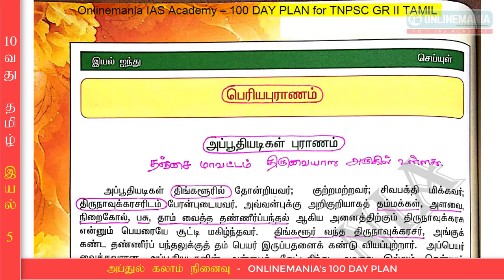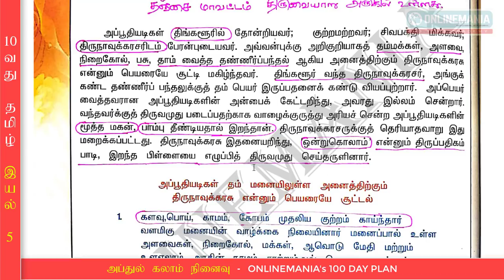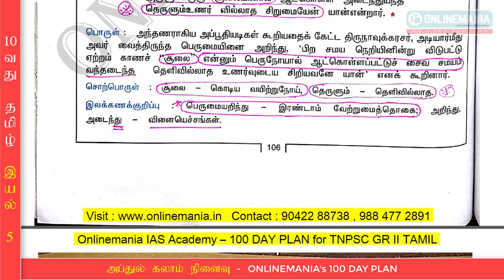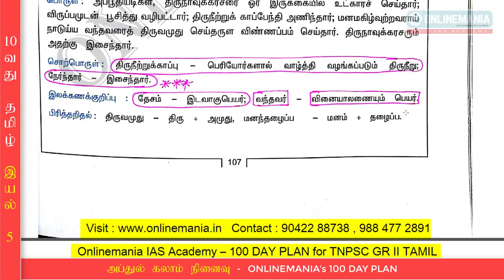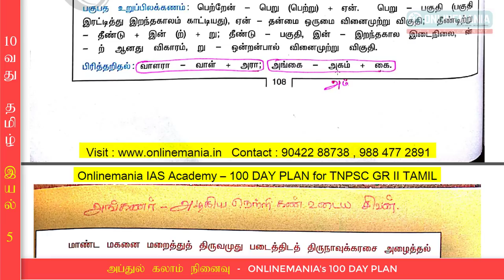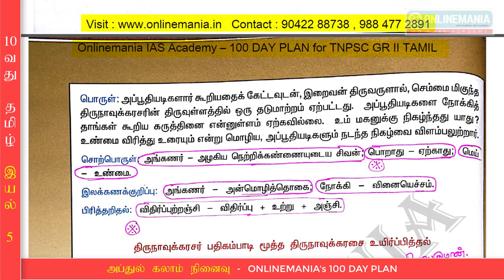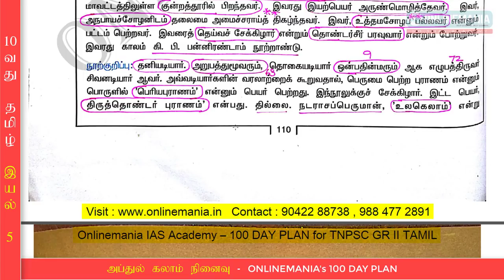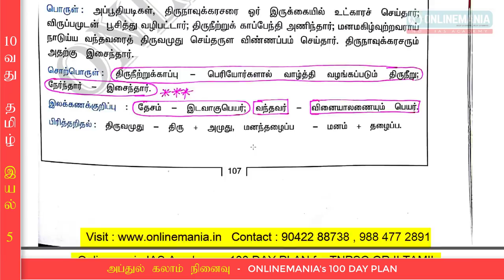10வது தமிழ் - இயல் 5 (ஆன்லைன்மேனியா 100 Day Plan - TNPSC Online Class 1) - By Jeyaraman